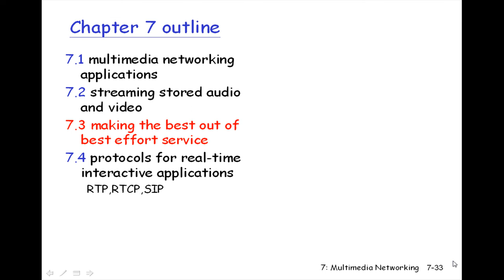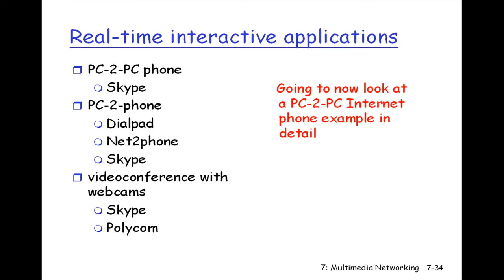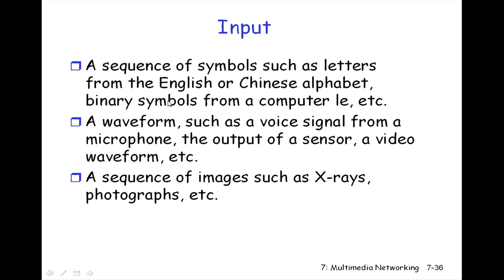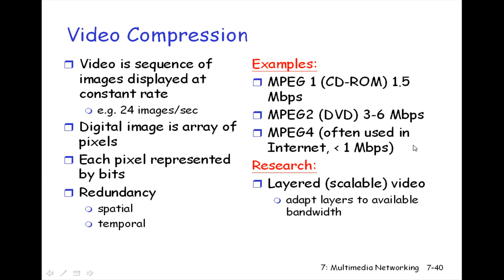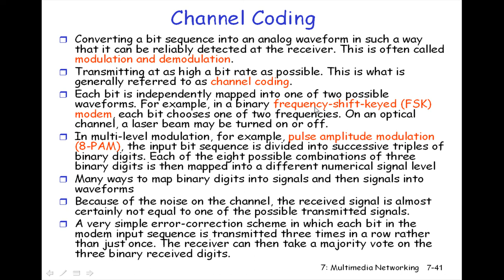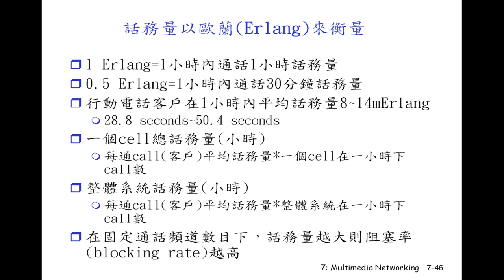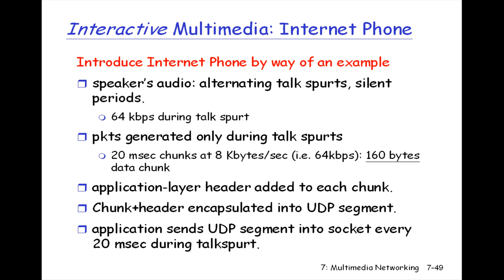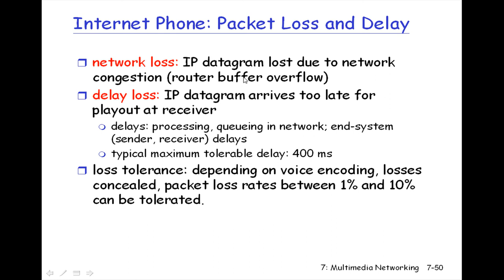2008.12.16 Computer Network@FJU CSIE - 10 : IP Phone